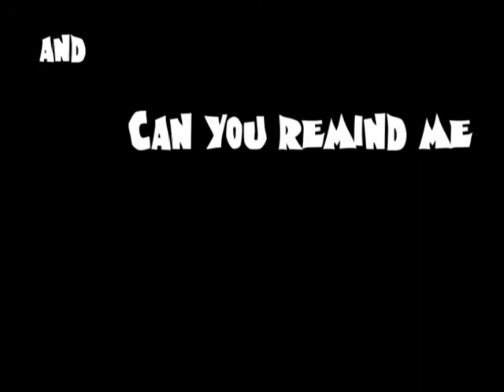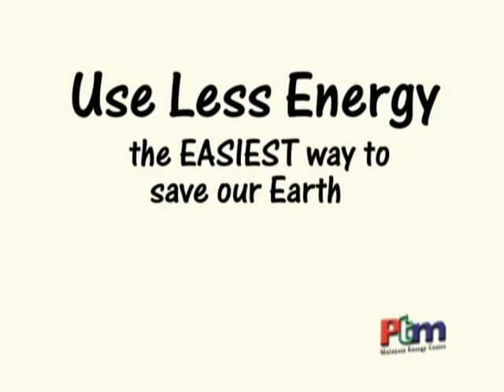Animation_Post_Production _demo_reel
These are my works during my 2nd year 1st semester in Animation, Faculty of Applied and Creative Arts, Universiti Malaysia Sarawak at year 2008. The softwares I used are Adobe Illustrator, Adobe Photoshop, Adobe After Effect, and Adobe Premiere Pro.